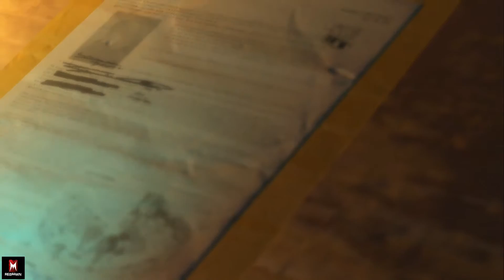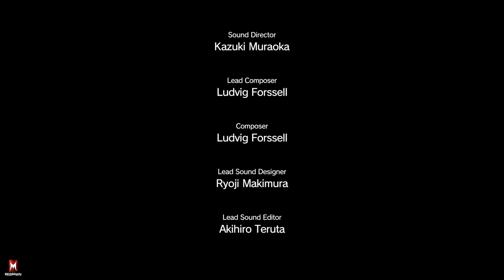Metal Gear Solid 5 Phantom Pain - Part 18 (PS4,PC)